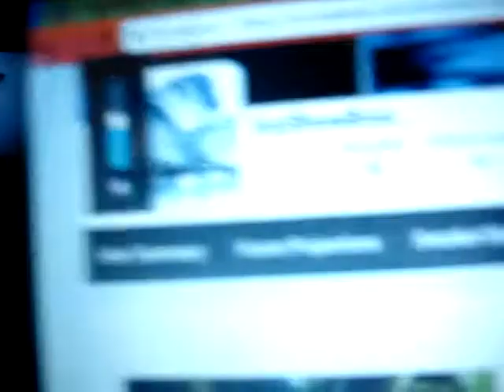MAKING A TWITCH GAMING CHANNEL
Channel i dont know whats going to be my new name for a new youtube soo i need your help